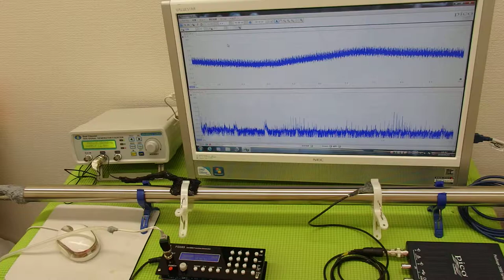超音波と表面弾性波（音圧測定解析システムの応用）